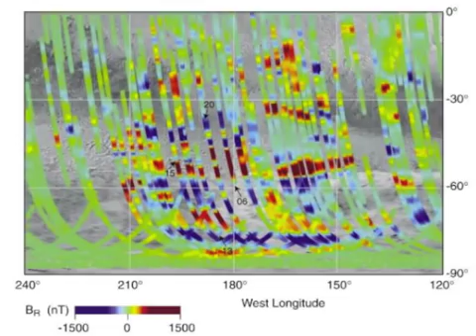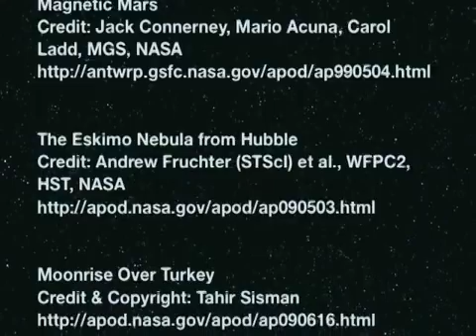Astronomical season's greetings!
Season's greetings in APODs.